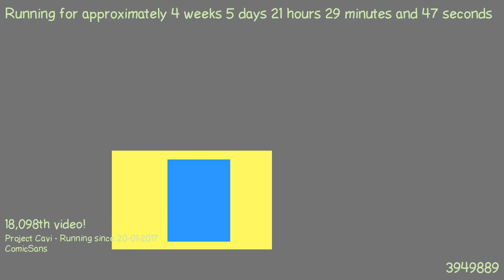1487878442 - Webdriver Cavi - H